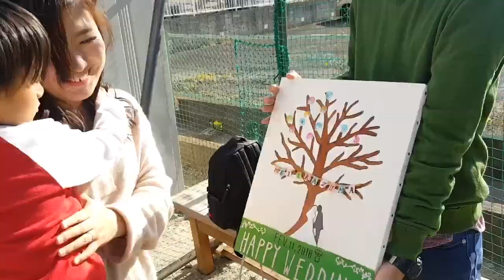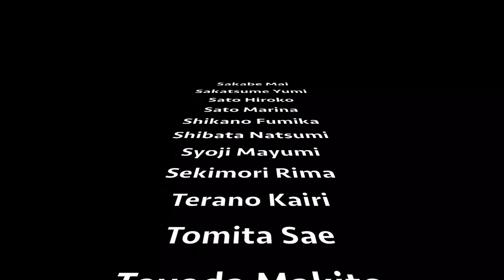mei WD surprise movie